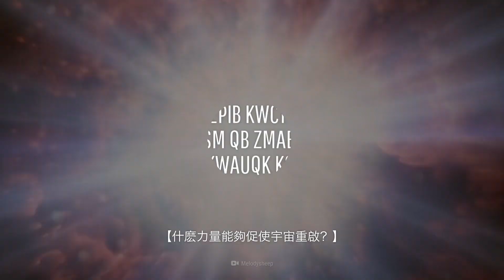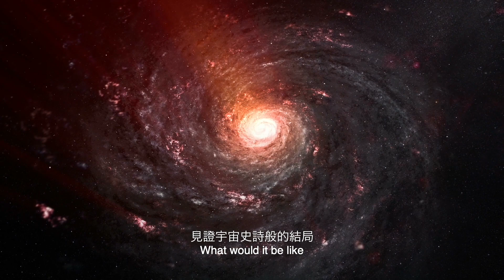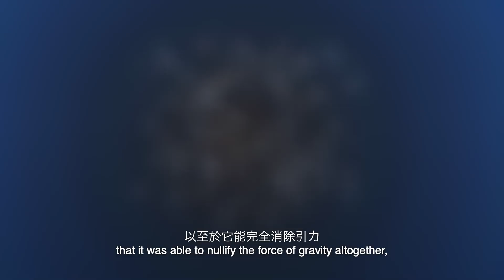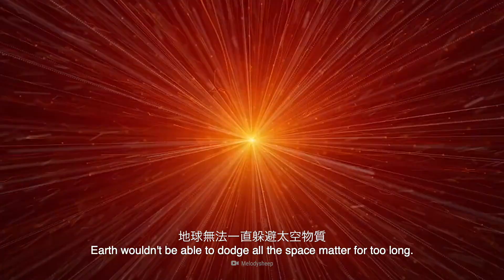如果明天就是宇宙末日？ | 大膽科學